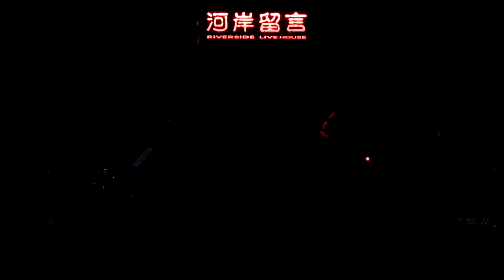V_20200921_190013台北爵士節 OPEN CALL決選演出2020-09-21河岸留言西門紅樓展演館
V_20200921_190013
留言fb或Messenger私訊